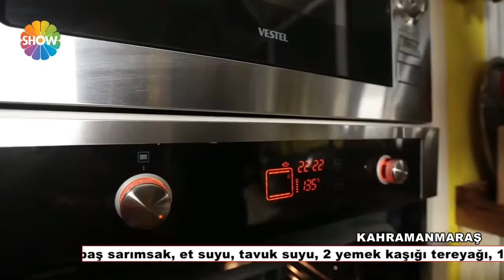Mimbar Dolması Tarifi | Nursel'in Mutfağı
Nursel'in Mutfağının 32. Bölümünde;  Nursel Ergin, Kahramanmaraş mutfağından mimbar dolması yapımını gösterdi.

Malzemeler;

-3 adet mimbar
-300 gr yağlı kuzu kıyma
-3 bardak pirinç
-2 adet domates
-3 adet sivri biber
-1 adet soğan
-1 tutam maydanoz
-2 yemek kaşığı biber salçası
-3 tatlı kaşığı pul biber
-1 çay kaşığı karabiber
-2 tatlı kaşığı tuz
-Su